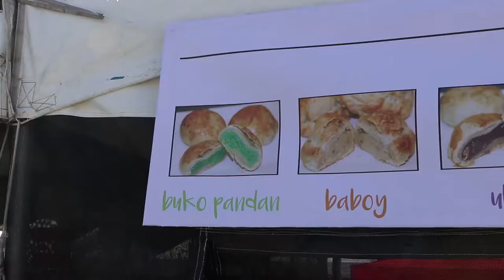LA'S 1ST EVER FILIPINO FOODIE FESTIVAL (EAT PLAY MOVE) | HYPEFOODS EP. 14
Today's episode is a very cool one, as you get to see a behind the scenes journey of Eat Play Move! We were asked to be the MC's of the festival and we had so much fun. We got to eat some awesome food, meet some really cool musicians, and bring HypeFoods to the public.

A big thanks again for the support,
Glenn & PJ

Social Media!

Filmed by:

GEAR

A-CAM: Canon 80D
B-CAM: iPhone 7
Lens: Canon EF-S 18-135mm f/3.5-5.6 IS USM
Mic: Rode VideoMicro
Accesories: Joby Gorillapod SLR Zoom